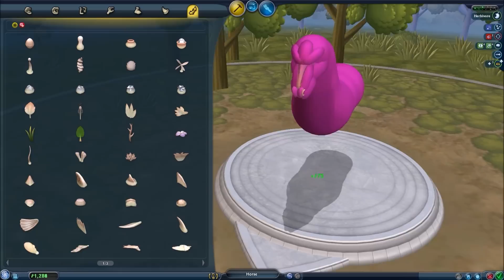SPORE: Minecraft Horse (No mods::Timelapse::No Expansionpacks)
Just throw on a saddle and you're ready to go! :D

-Made without the ”freedom” cheat
-Created with fully patched ”Core Spore” and no expansion packs

My links!

Hope y'all enjoyed and thanks for stopping by!